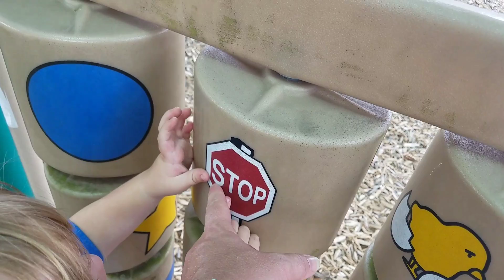Paw Patrol Ready for Action